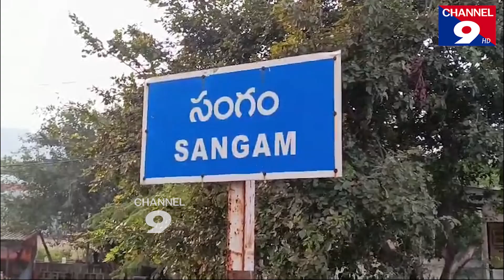అమరవీరుల వారోత్సవాలలో రక్తదాన శిబిరం